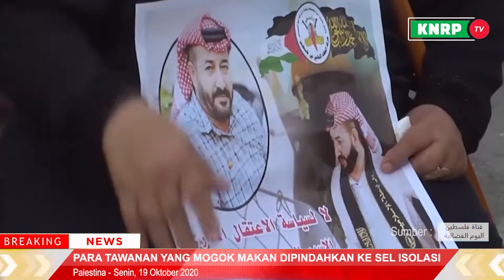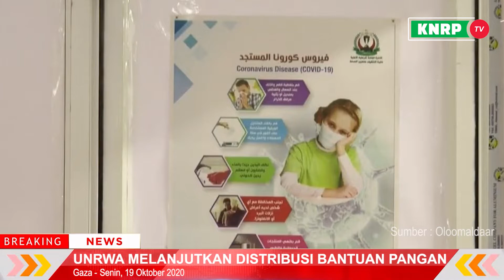KABAR PALESTINA TERKINI - Senin, 19 Oktober 2020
Ratusan jama’ah sholat kembali memasuki pelataran masjid Al-Aqsha pada Ahad subuh (18/10/2020) setelah berakhirnya periode penutupan yang diberlakukan oleh otoritas penjajah israel untuk menekan penyebaran virus corona seperti yang dilansir oleh laman situs arabic.rt.com pada Ahad (18/10/2020).